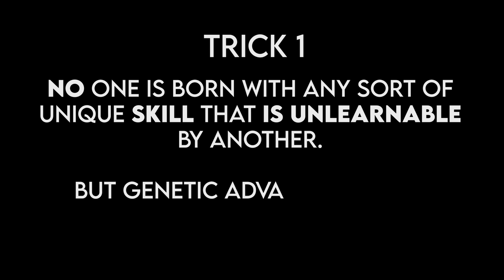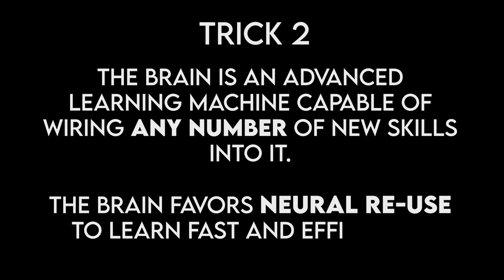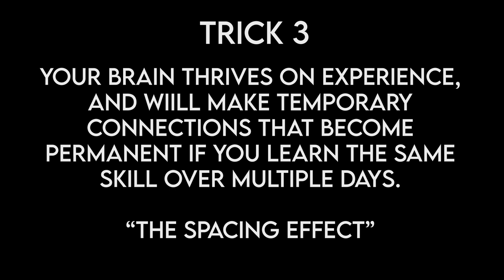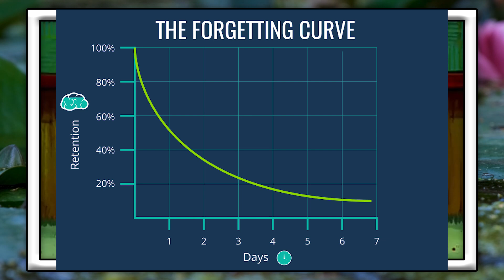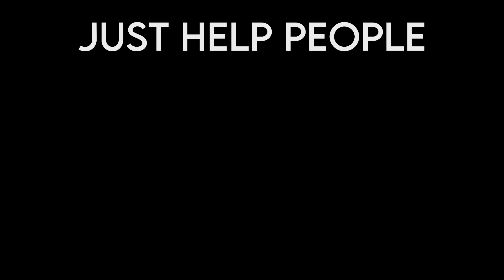The Science Of: Talent Is A Fantasy (How You Actually Get Better)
How much can you improve at something every day? How much is your brain actually capable of growing, of learning?  Let's dive into the science behind how much you can actually improve everyday!